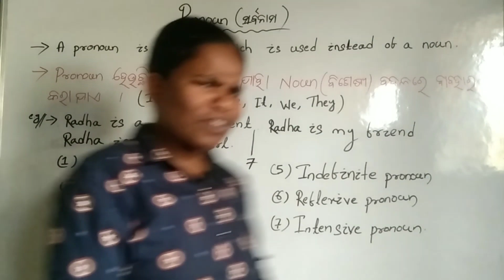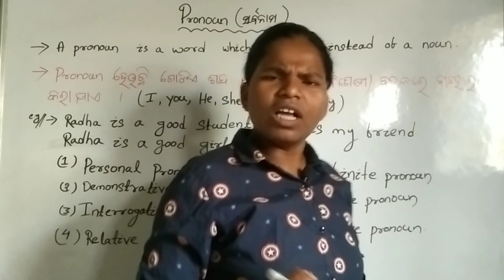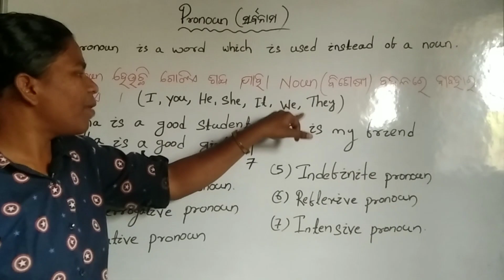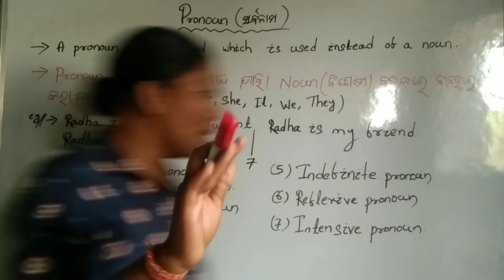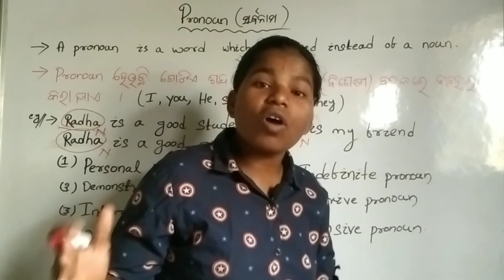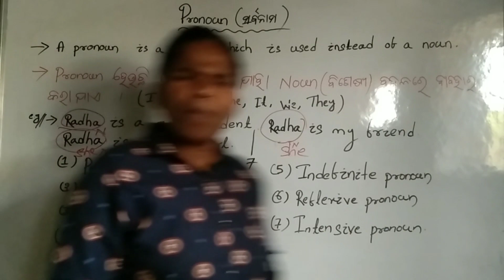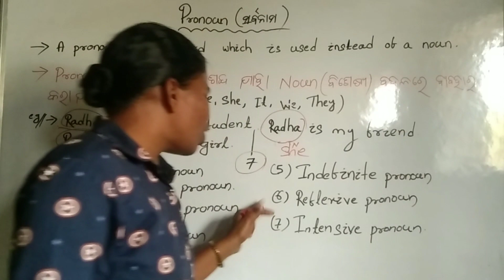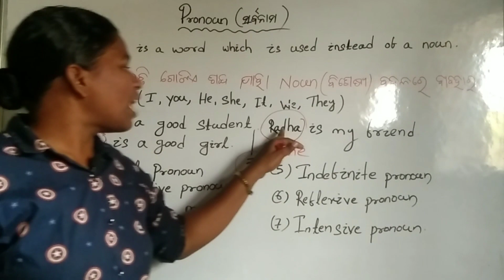PRONOUN || Pronoun in English Grammar || English Grammar in Odia || Parts of Speech Class 28022023